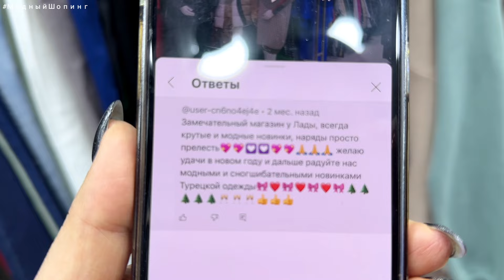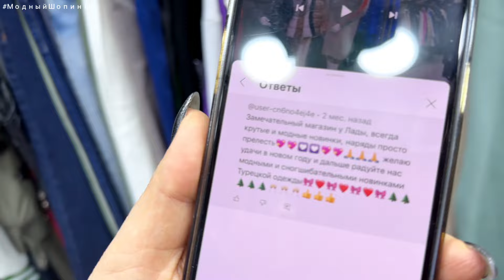НОВИНКИ💥КРАСИВАЯ ЖЕНСКАЯ ОДЕЖДА У ЛАДЫ. ДО 10 МАРТА -10 % НА ВСЁ💥ТУРЦИЯ. РОЗЫГРЫШ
*ОБЯЗАТЕЛЬНО СКАЖИТЕ ПРОДАВЦУ, ЧТО НАШЛИ ЭТО ВИДЕО на канале Модный Шопинг*

Контакты поставщика:
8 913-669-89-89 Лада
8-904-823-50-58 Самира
Москва, ТК Садовод, Лин.14, Пав.83
РОЗНИЦА. Доставка. Турция
Размеры 42-58